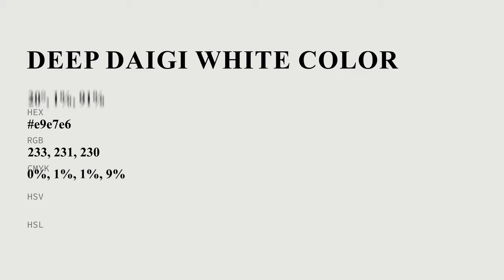Deep Daigi White color e9e7e6 hex Cool Grey color e9e7e6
What color is Deep Daigi White ? e9e7e6 hex, Cool Grey color e9e7e6

Hex e9e7e6 Color Code is also known as Deep Daigi White color

Hex e9e7e6 Color code in CMYK color (process color) code model is generated after subtraction of 0% cyan, 01% magenta, 01% yellow, 09% black.